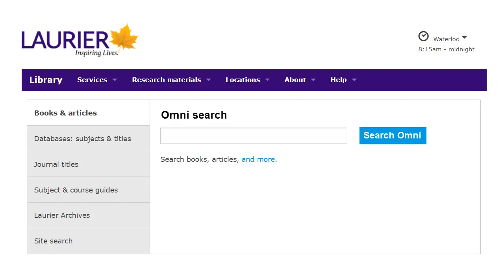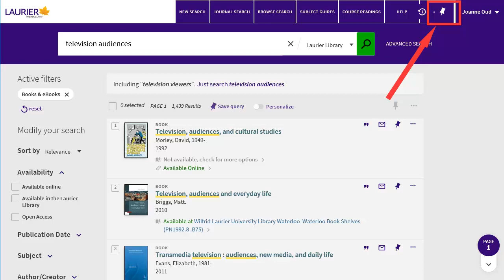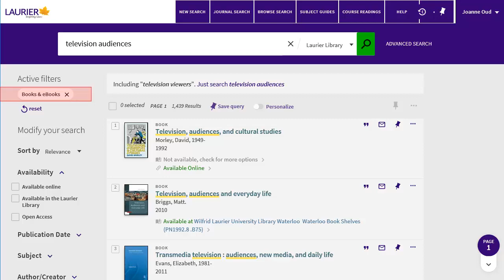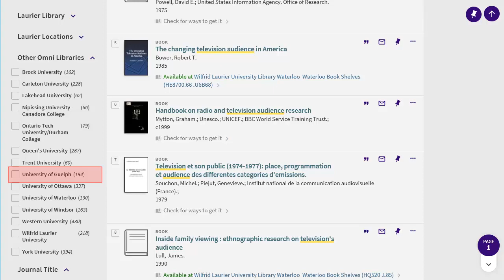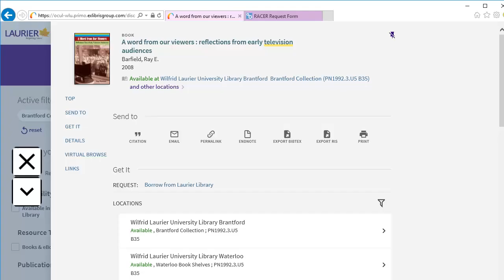Finding books in Omni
How to find books in the Laurier Library catalogue, Omni.